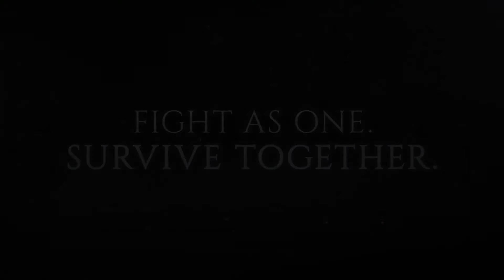Final Fantasy 15 Comrades Multiplayer Launch Trailer